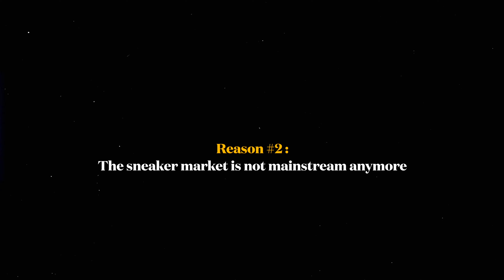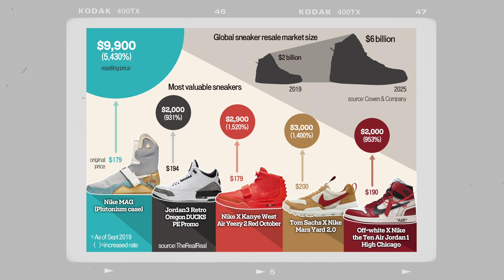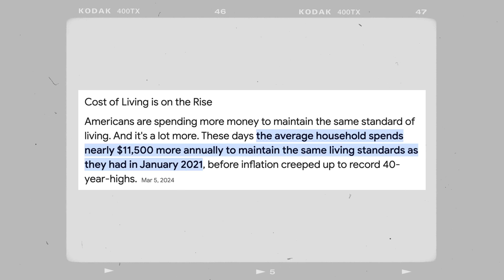Is the Sneaker Game Really Dead? NO! | 4 Reasons Why It's Changing, Not Dying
In this video, we dive deep into the current state of the sneaker market and challenge the growing narrative that the hype is fading. From limited drops and resale culture to the evolving sneaker community, we break down why the market is far from dead. Whether you’re a sneakerhead, reseller, or just love kicks, this is a must-watch for anyone passionate about sneakers. Don’t believe the hype—there’s plenty of life left in the sneaker game!

Time Stamp:

00:00 Intro
01:01 Reason 1: Outfits Are Greater Than Sneakers In 2024
02:11 Reason 2: Sneakers Are Not Commercial Anymore
03:32 Reason 3: Economy
05:30 Reason 4: Life Happens